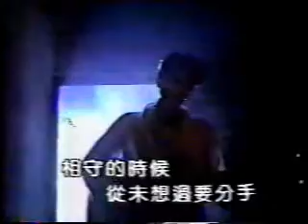王默君-偷哭的日子(黑洋裝與弟王翔合拍)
王默君臉書粉絲團